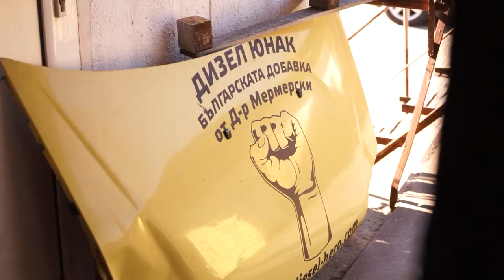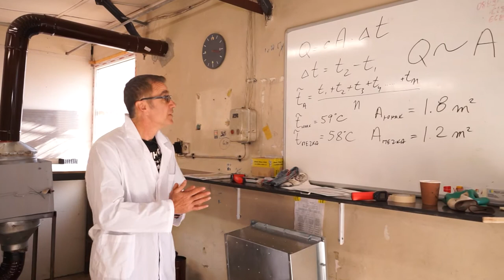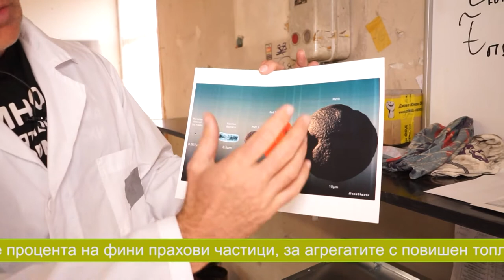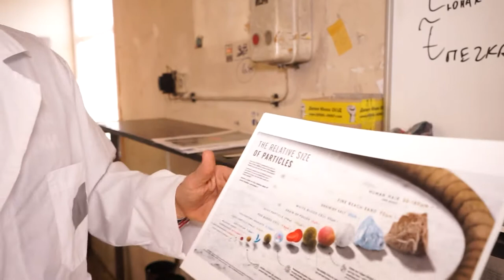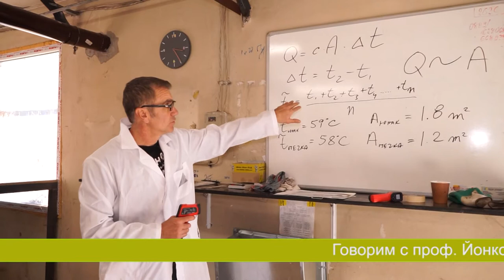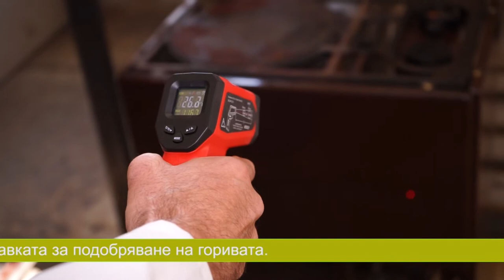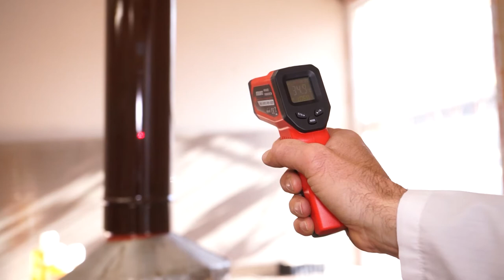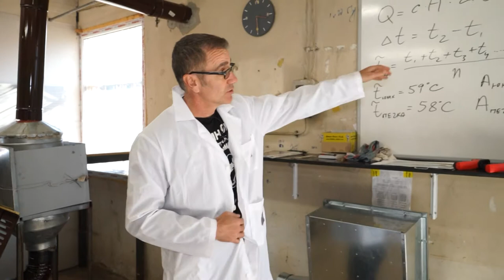Проф. Йонко Мермерски и Дизел Юнак - Портрети на лекари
В сложното и динамично време, в което живеем, трудно намираме време да се огледаме какво се случва около нас. Идва, обаче, един момент, в който неизбежно забавяш ход, спираш и се замисляш. Този "препъни камък" за 2020 година, се оказа пандемията от вируса на ковид 19.

В началото светът попадна в капана на болестта с голяма доза скептицизъм, но година по - късно, очевидно проблем има.Как можем да се справим със ситуацията, колко вредни са фините прахови частици, които дишаме и можем ли чрез филтър монтиран на отоплителния ни уред, да запазим топлината вкъщи, а навън да намалим емисиите на вредни газове?Ако всичко това ви е интересно и искате да научите отговорите на тези въпроси, гледайте проф. Йонко Мермерски в Портрети на лекари, по единствената здравна телевизия у нас, Code Health TV.

На гости на неговият експериментален център, ще открием, че изобретенията не се правят в стерилна среда и с бяла престилка!